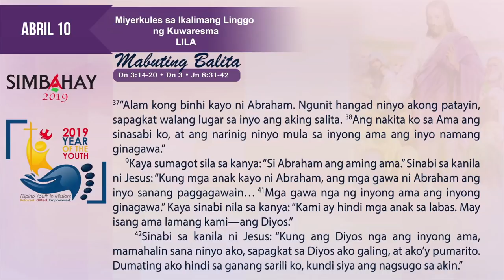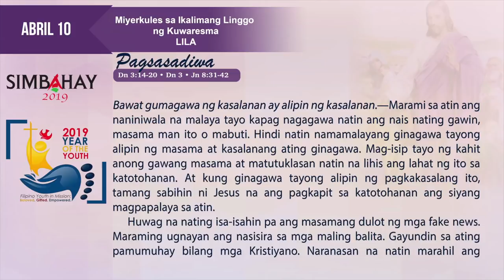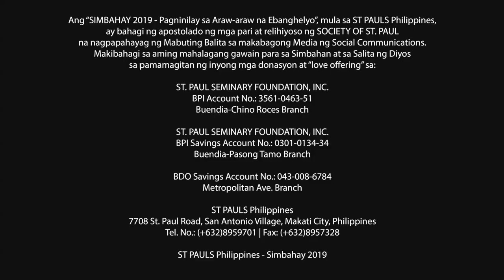Simbahay | Miyerkules sa Ikalimang Linggo ng Kuwaresma | Abril 10, 2019